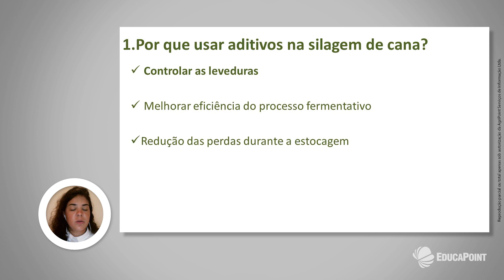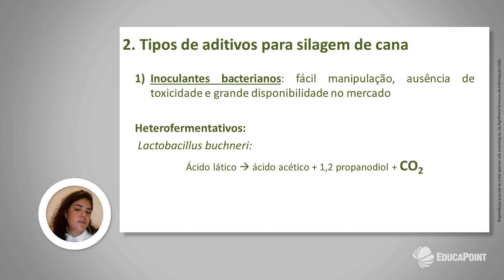Qual aditivo utilizar na SILAGEM DE CANA-DE-AÇÚCAR | Dica EducaPoint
A cana-de-açúcar é uma gramínea tropical com alto potencial de produção de massa e muito rica em sacarose, o que significa que tem um alto nível de energia armazenada. Isso é de extrema relevância quando se pensa na alimentação de animais ruminantes.

Uma das inúmeras possibilidades de uso da cana-de-açúcar na alimentação animal é através do uso de silagem. Mas alguns detalhes importantes devem ser observados para se produzir uma silagem de qualidade.

Nesse vídeo, a zootecnista, Luciana Miranda Lima, fala sobre quais aditivos devem ser utilizados na produção da silagem de cana-de-açúcar e como escolher de maneira correta. Esse vídeo faz parte de um curso completo sobre uso da silagem de cana-de-açúcar na alimentação animal, disponível na plataforma de cursos do EducaPoint.